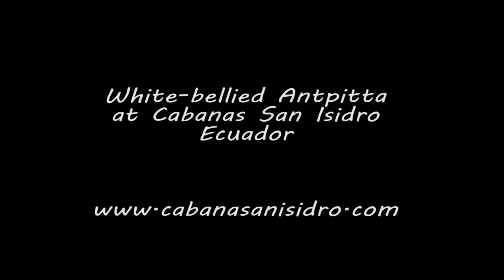White-bellied Antpitta at Cabanas San Isidro, Ecuador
White-bellied Antpitta consuming mealworms at  a feeding station in the cloud forest at Cabanas San Isidro, Ecuador. Footage shot in the rain in slow-motion on a Canon Legrea video camera.